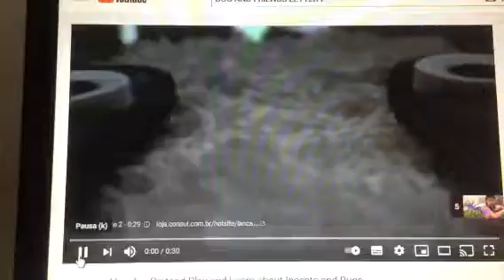Mundo Consul Flex